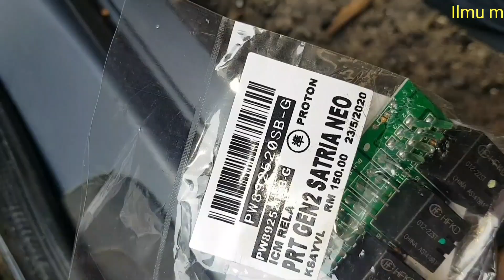Proton Persona Gen 2 Rosak Relay Fuel Pump Minyak Petrol tak naik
Fuel Pump Relay cara tukar